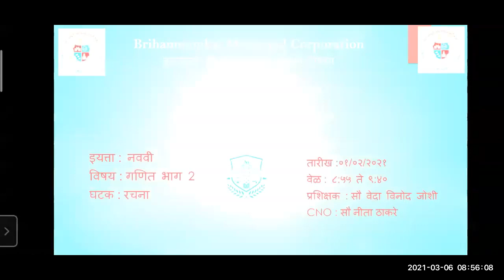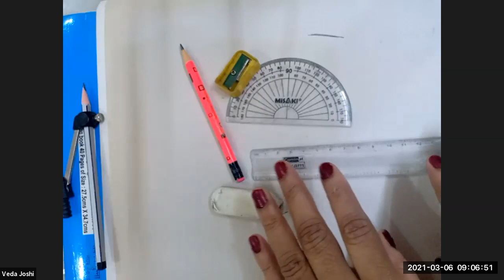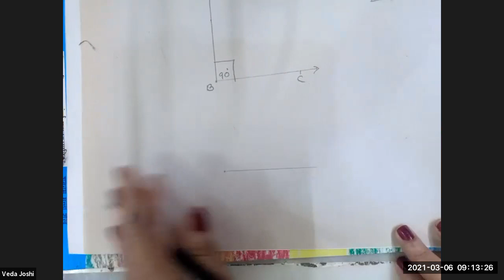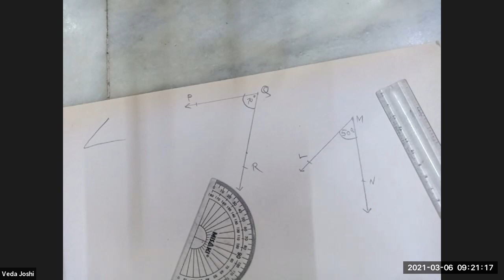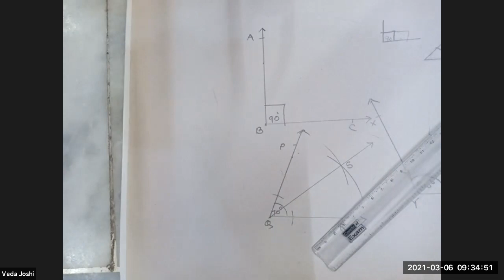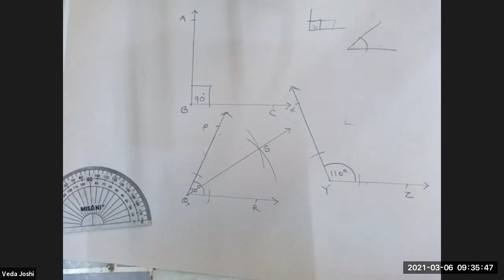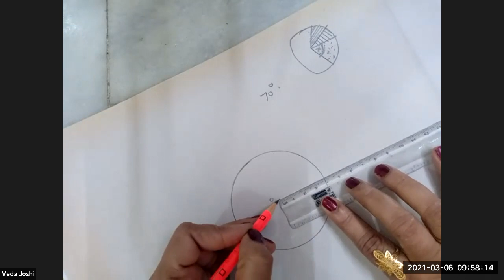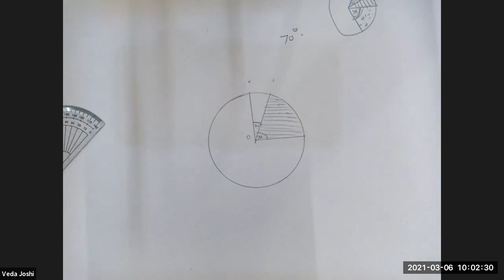BMC Edu Mar STD 9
दिनांक  :-  -०१-२०२१
इयत्ता :- नववी
विषय:-
अध्ययन घटक :-